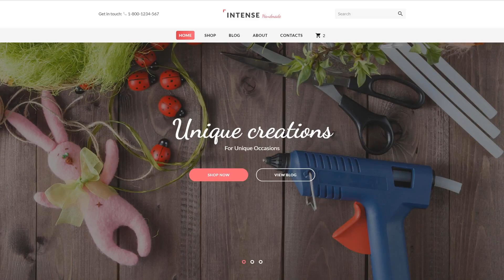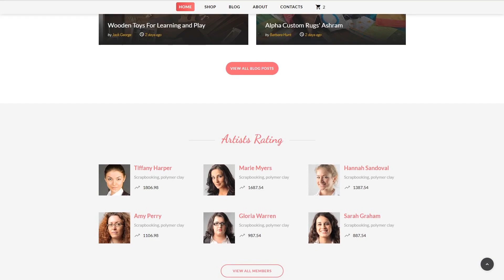Intense Handmade Website Template by ZEMEZ - 58883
This one comes with Responsive, Bootstrap, Retina Ready

For businesses like agency, art, business, company, fashion, gallery, gift, gifts, hobby, photo, picture, pictures, portfolio, shop, studio, video, works, scrapbooking

This is actually the capability of the page layout to change depending on the width of the display.
Because of the growing popularity of smartphones, how many users who log on to the internet sites from phones has grown a lot. This sort of functionality permits you to modify websites to smartphones and diverse screen extensions, finally providing cellphone consumers with enhanced alternatives.
Newest Responsive web templates here
Retina display screens are called so because they have this type of resolution that the people eye doesn't identify distinct pixels within just it. As a result, the retina-ready theme is made for this type of displays and this means that your own internet page may seem flawless on a Retina screen.
Being Retina Ready your website results in being obtainable from Apple products which extends the number of prospective customers.
View more Retina Ready website design templates here
This is the most favored HTML and CSS based framework which contain designs for the primary elements used in the HTML coding.
Using such a framework considerably enhances the entire process of creating pages. Common styles are easy to change, which presents an adaptable and easy method for creating site layouts.
Browse for more Bootstrap website templates here
Almost every framework is a huge box filled with tools for web developers. Bootstrap 4 is the innovative edition of the common framework which contains a lot of helpful instruments that will expand accessible opportunities for web owners and also give them brand-new capabilities.
Bootstrap 4 is a popular up-date that introduced plenty of advancements. It grew to be Sass-first project and can provide right now much more handy partials. Plus, there is a tailor made builder, allowing putting together your very own ideal sort of the software.
Find latest Bootstrap 4 website design templates here
Parallax is a scrolling technique in which front photo files move around in a different tempo than the background ones.
Parallax scrolling lets you to increase details to your webpage look.
Click for more Parallax website designs here